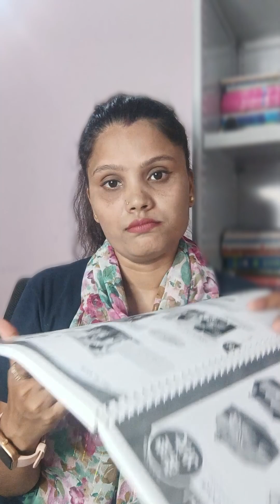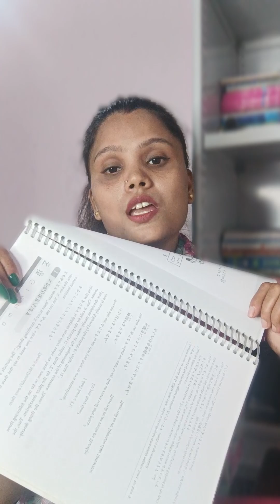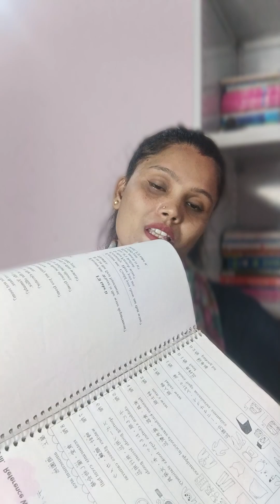मैंने जापानी भाषा कैसे सिखा ll My Japanese language journey ll How I Studied Japanese for Jlpt